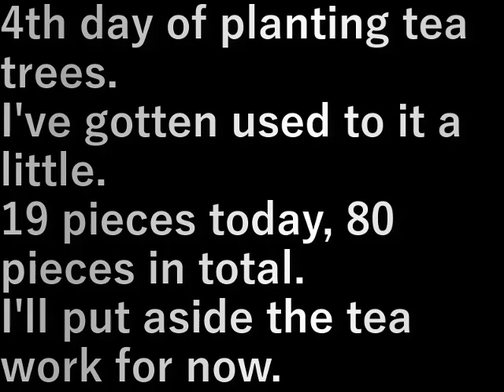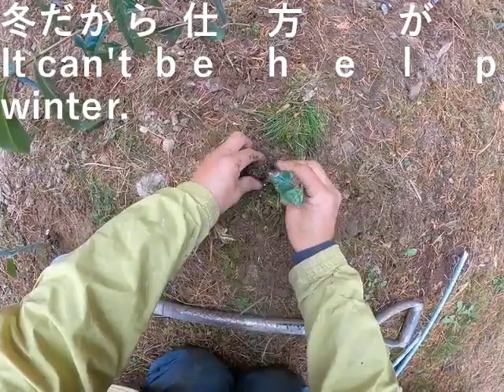お茶植え4(2023.12.3) Tea planting 4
お茶の木植え4日目。
少し慣れてきました。

今日は１9個、合計で８０本。
とりあえずお茶の作業はいったん置きます。

4th day of planting tea trees.
I've gotten used to it a little.

19 pieces today, 80 pieces in total.
I'll put aside the tea work for now.

設備屋の適当田舎暮らし